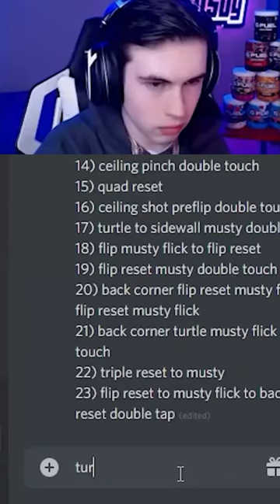i hired a pro freestyler to prank Lethamyr 😈 (part 2)